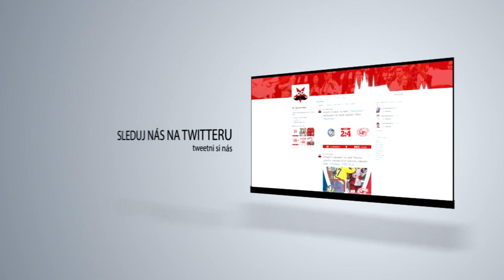JUN: Viktor Nestrašil po čtvrtém čtvrtfinále s Plzní